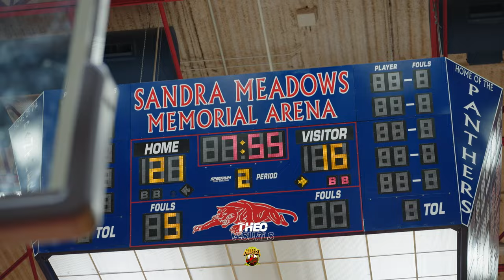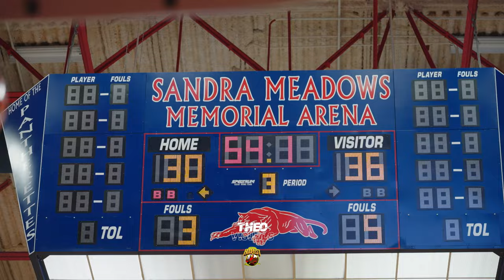Top 10 GIrls Sierra Canyon vs Desoto High School Jerzy Robinson Mackenly Randolph Amari Byles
Sierra Canyon takes on Texas Girls Powerhouse Desoto High School. Multiple top 100 kids. Jerzy Robinson ,Mackenly Randolph ,Izela Arenas, Amari Byles, Kamora Pruitt , Rieyan Desouze